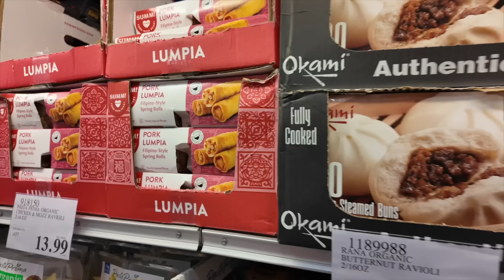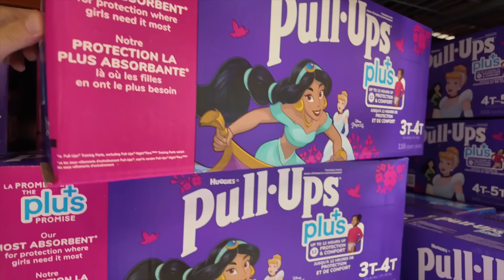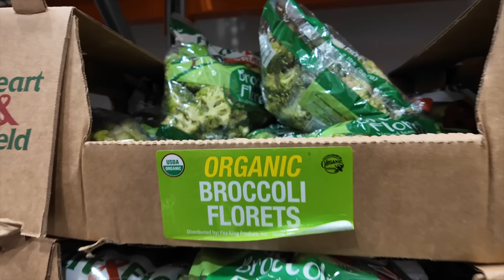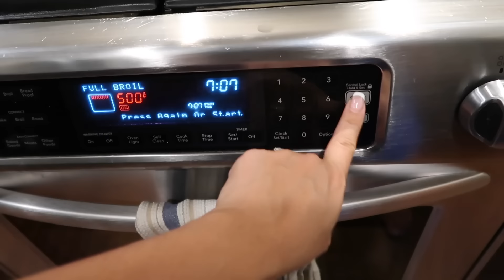His Baby is on the way!